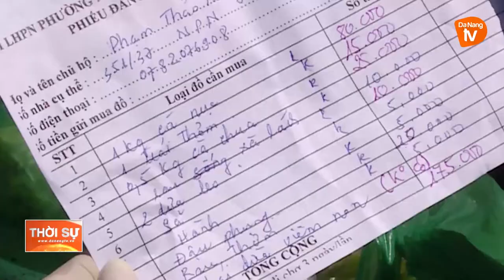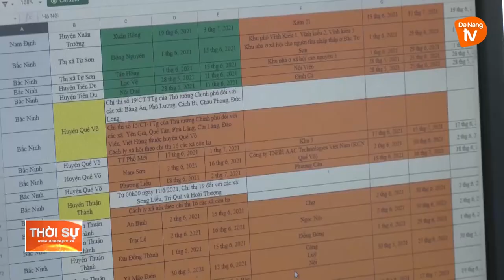TỪ NGÀY 6/8 TẠM DỪNG LƯU THÔNG QUA CẦU SÔNG HÀN VÀ CẦU THUẬN PHƯỚC